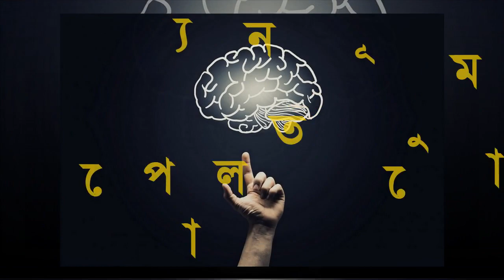পৃথিবীর সর্বোচ্চ বেতনের ৭ টি চাকরি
বলতে পারেন, বিশ্বের সবচেয়ে বেশি বেতনের চাকরি কোনগুলো? সবচেয়ে বেশি সেলারি পাওয়া যায় যে চাকরিগুলোতে তা জানলে হয়তো আপনি অবাক হবেন। আপনি হয়তো এতদিন এসব চাকরিকে এতটা গুরুত্ব দেননি। আপনার কাছে গুরুত্বপূর্ণ হোক বা না হোক এমন কিছু চাকরি আছে যেখানে সবচেয়ে বেশি বেতন পাওয়া যায়। বিখ্যাত ফোর্বস ও ফরচুন ম্যাগাজিন অনুসন্ধান করে এমন কিছু চাকরির কথা জানাবো আজ।